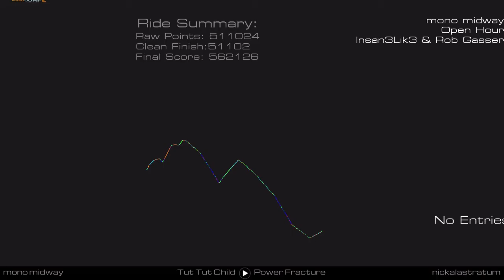Audiosurf 2: Insan3Lik3 & Rob Gasser - Open Hour [Mono Midway]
Artist Name: Insa3Lik3 and Rob Gasser

Game Mode: Mono Midway
Skin: Nickalastratum

I will try to post the very first complete run I do while maintaining a better than average score, and outstanding gameplay. Mono Midway is about getting the biggest cluster as possible for when the power pellets arise; using greys to create that does not count against you. This does not mean that this is the best run, I'm sure many people can beat me.

I'm learning how Audiosurf 2 works, and getting adjusted to a new playstyle. Forgive me for any errors, I promise to not suck later on!

*Please note that the music used is not that of my own, if you have any copyright issues please PM me, I would be more than happy to oblige to any and all requests.*